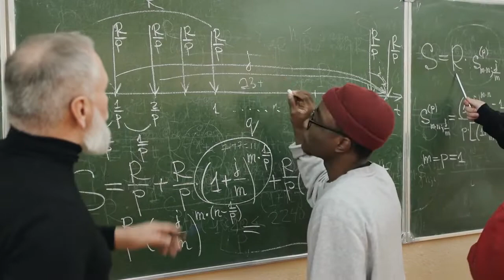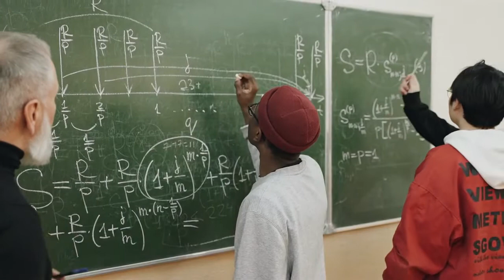Nepali Motivation for students||Success Tips for students||Lila Sir||बिद्यार्थी तिमी ......नबन !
Hi !
 I am Lilaraj Pokharel, Mathematics Teacher/Tutor.
This channel is all about the learning of the basic concept of Mathematics. I will post the videos of formula and the solution of mathematical problems from the school level books. I hope this channel will be beneficial to students, parents as well as teachers. This channel will be a very good platform where we can exchange our learnings so that our mathematics will become stronger.